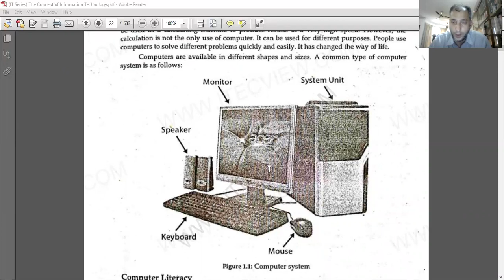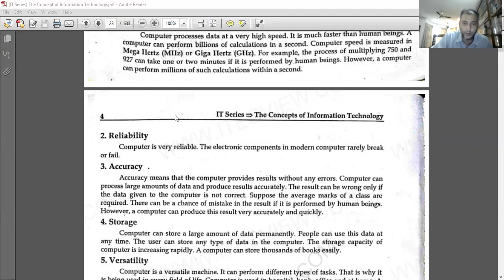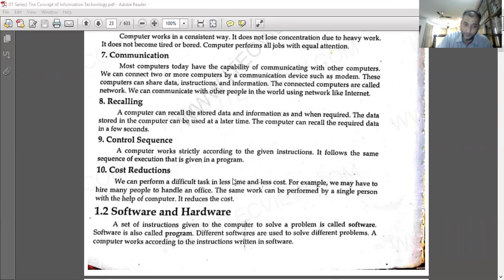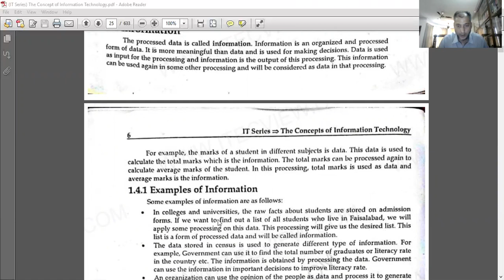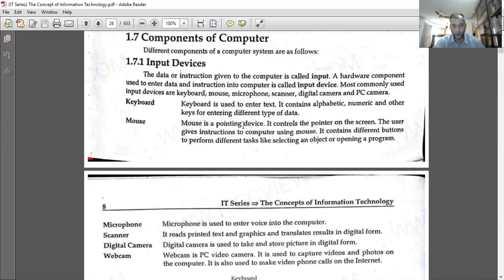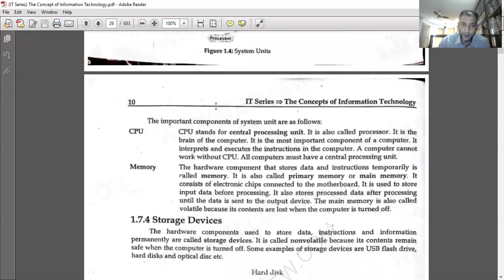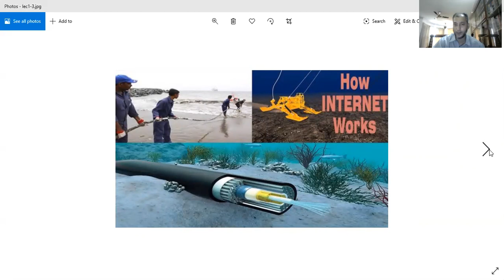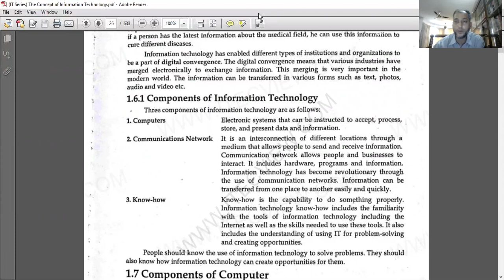Introduction to Computing/Computer Lecture-1 (Part 2-2)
Introduction to Information and Communication Technologies (Intro to ICT)
Computer Application in BUsiness
Characteristics of Computer
Software vs Hardware
Data & Information
Information Processing Cycle
Information Technology & it’s Component
Data Representation & Memory
Input Devices
Output Devices
Storage Devices
Types Operating System based on Processing
MS Office (MS Word)
OSI Model
Problem Solving
Programming Languages
MS Excel
Internet & Email
Numbering System Decimal to Binary Conversion Decimal to Octal Conversion Decimal to Hexa-Decimal Conversion Computer code